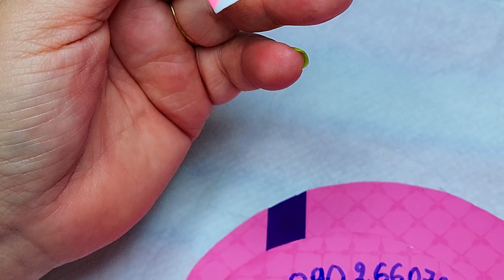VẼ TRÁI TIM (NAIL ART- DRAWING HEARTS, EPISODE 7)